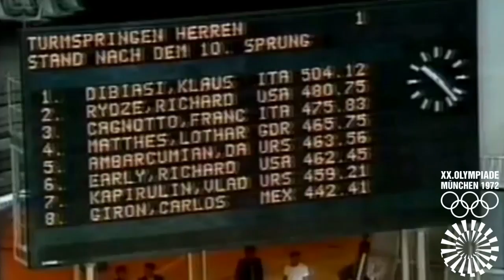Auguri Klaus Dibiasi. 70 anni tutti d'oro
Erano gli anni '60.
Il mondo era diviso in blocchi.
La crisi di Cuba aveva infiammato la politica internazionale.
Il barattolo della Nutella diventava uno dei simboli del boom economico che invase l’Italia.
La 500 era lo status symbol dei giovani italiani divisi tra la beat generation e le proteste che infuocavano l’Europa.
John Lennon cantava "Give Peace a Chance" urlando l’orrore della Guerra in Vietnam.
Nel 1972 il Settembre Nero insanguinava per la prima volta i Giochi Olimpici a Monaco.
Un ventennio che ha segnato la storia del mondo accompagnando la leggenda dell’Angelo Biondo.
Un omaggio per i suoi 70 anni da parte dei grandi campioni dello sport  di oggi e di ieri. Auguri Klaus!!